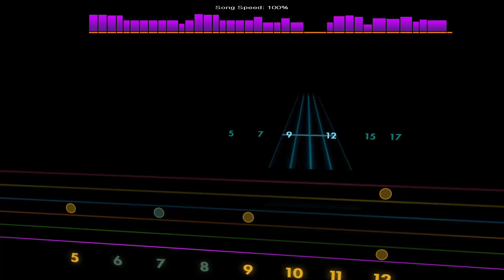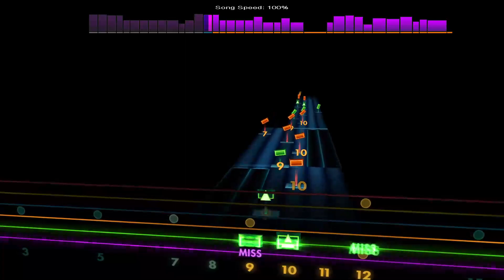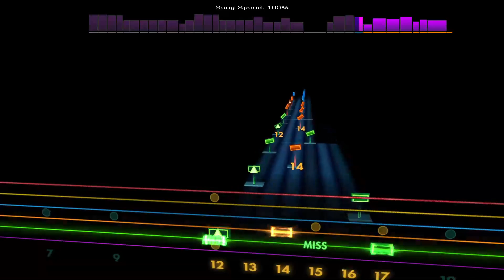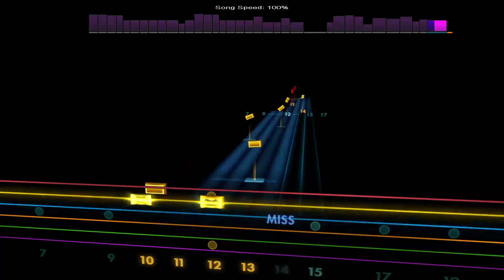Desolate Motion - Karawan [Lead - E Standard] Rocksmith 2014